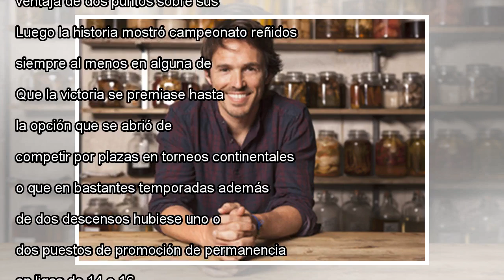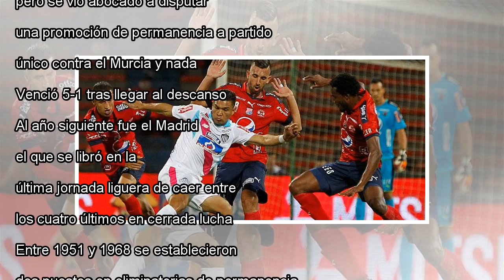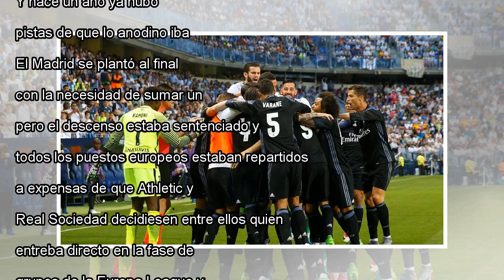La Liga cerrará con un último día en el que por primera vez desde 87 años no hay nada en juego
Un instante del partido entre Las Palmas y Getafe al que asistieron 4.624 espectadores en el estadio Gran Canaria. Ángel Medina G. EFE La Liga se cerrará el próximo fin de semana con diez partidos que son poco más que amistosos, una decena de duelos ...